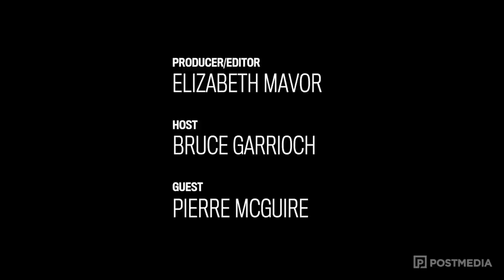Prospects, players, possibilities, and Pierre McGuire | The Sens Panel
Bruce Garrioch is joined by Ottawa Senators senior vice president of player development, Pierre McGuire on this week's Sens Panel. Find out about top prospects Lassi Thompson, Erik Brannstrom, Jake Sanderson and hear the latest on player development in the team.